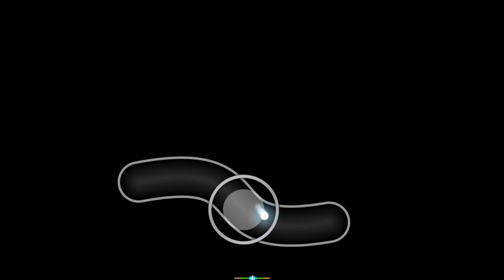when you choke but still hit the end jumps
Damn... so tragic
Skin: private